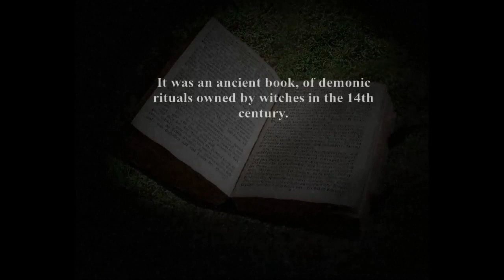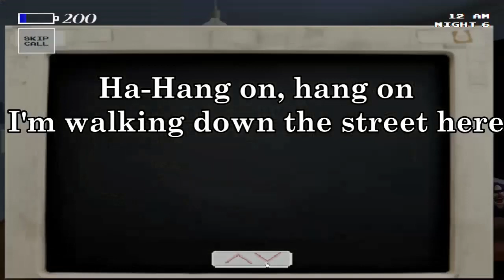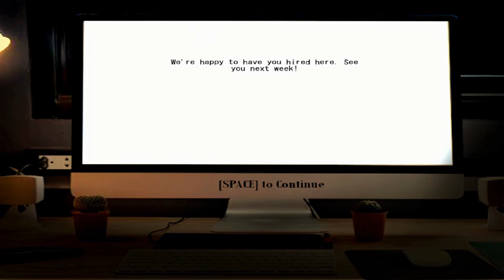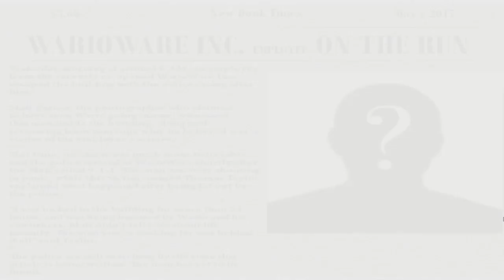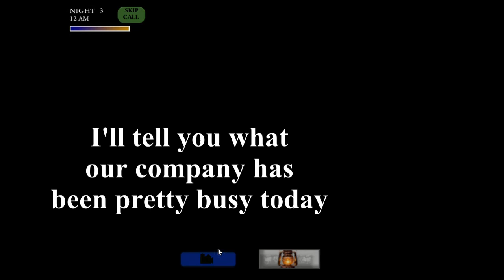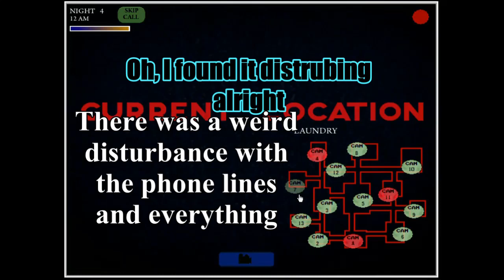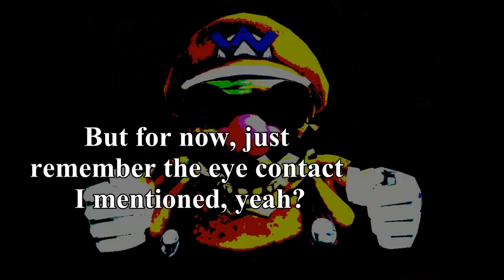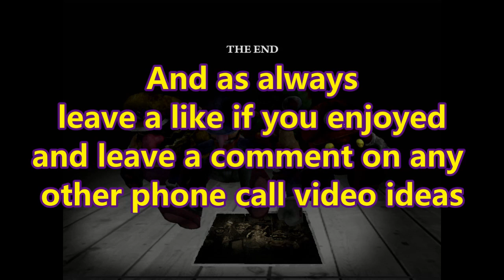FNAWario's: Return to the factory all phone calls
Grab the popcorn, grab the chips and grab the drinks as this is Five nights at Wario's the movie...again. Yes I am back with the remastered version of the first 3 Five nights at Wario's game known as Return to the Factory. This was made by JebYoshi who has created a trilogy that nearly rivals it's original creation made by WwwWario. With new cutscenes, just under THIRTY phone calls and the same characters you all know and love, this is the story of Five nights at Wario's told in an even more spectacular way. Of course subtitles and my own little editing work has been put into this as well so hope it makes it all the more enjoyable.

Timestamps:
0:00 The year was 2005
1:30 The curse of the factory
5:42 Welcome to Wario's
19:04 No pain no gain
36:46 Richard McRoy's house party
54:57 The wrath of Peach McRoy
1:18:35 The ONE that ended it all